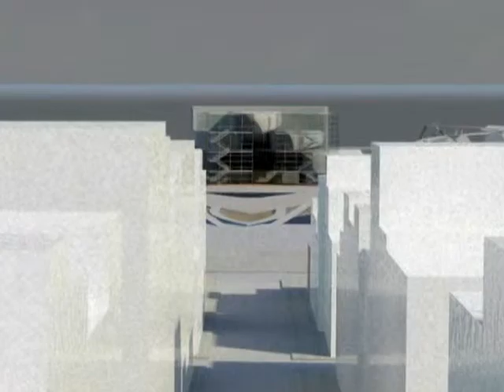Animation Project , Hotel n' Cinema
Project in the City of Patras - Video Analysis

This video consists from an Animation and a series of slide shows. They all are from the final project, which took place in the architecture school in Patras. The project is a multiplex (cinema-lofthotel) which was created in the 7th semester of my study in the university. Programmes used: revit 2010, 3ds 2010, photoshop cs4